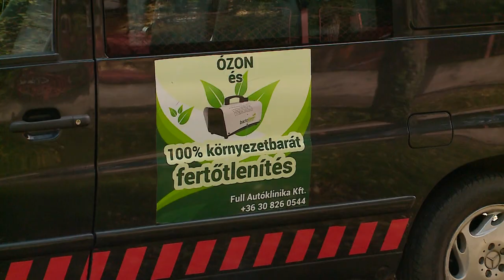FERTŐTLENÍTÉS A JÓKAI ÚTI TAGÓVODÁBAN